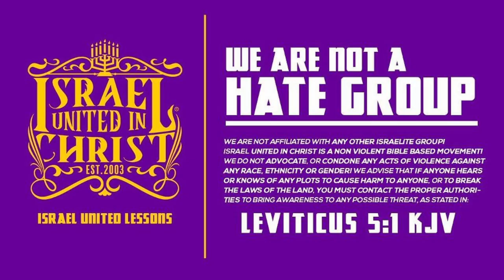Hispanics Have Lost Their Strength